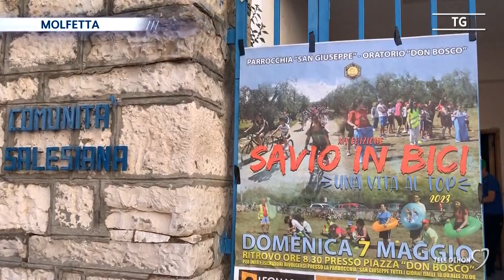"Savio in bici": la biciclettata della solidarietà